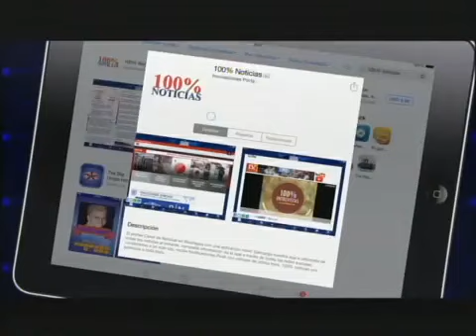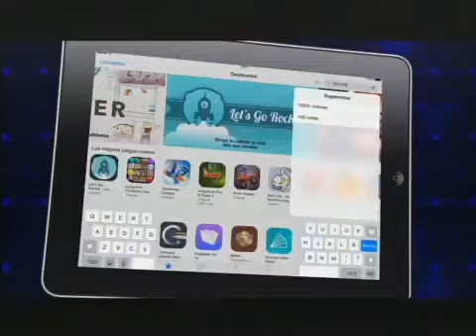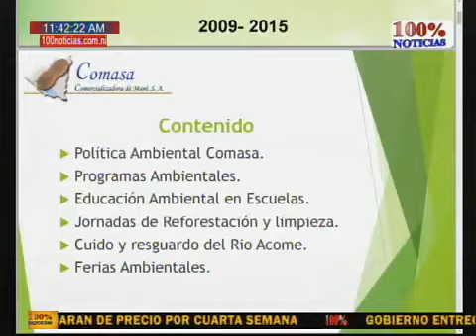Multiconsul / Comasa (7 de agosto 2015)